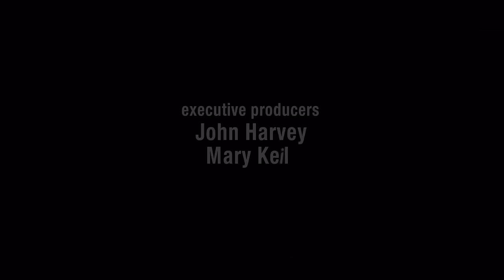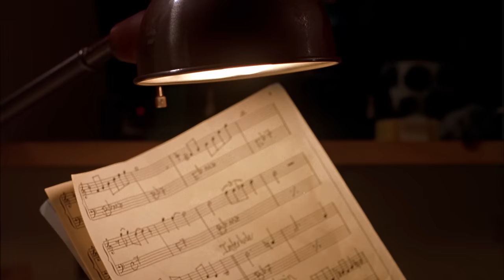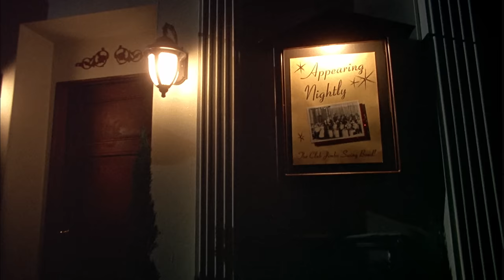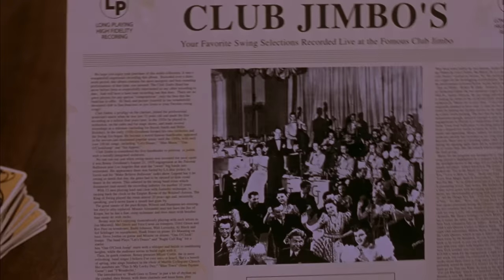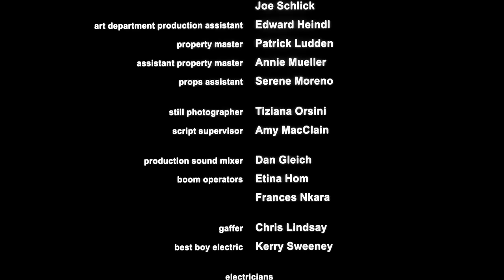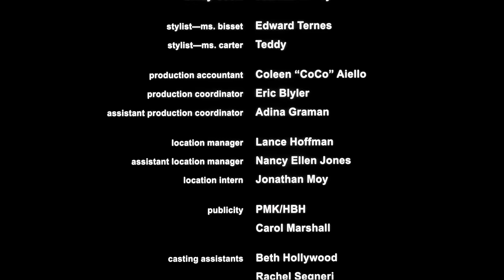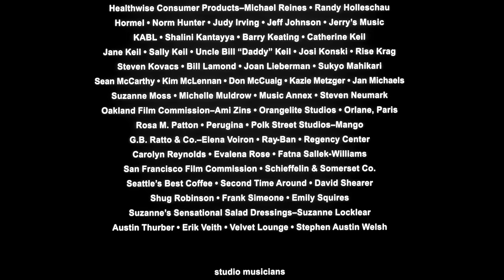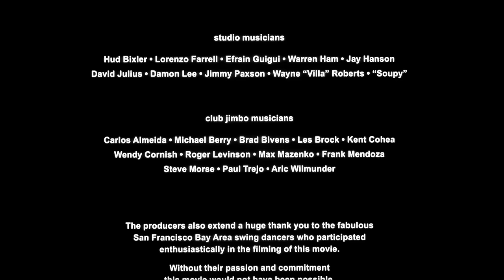Swing (2003) | Full Movie | Tom Skerritt | Jacqueline Bisset | Jonathan Winters | Nell Carter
A struggling musician happens upon a nightclub that's frozen in time.
Director: Martin Guigui
Writer: Mary Keil
Starring: Constance Brenneman, Innis Casey, Tom Skerritt, Jacqueline Bisset, Jonathan Winters, Nell Carter, Mindy Cohn